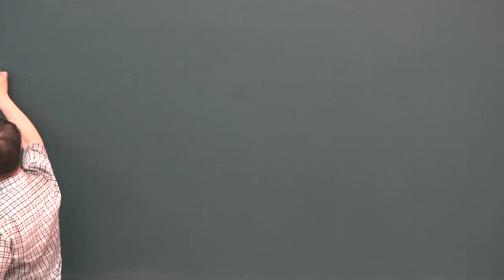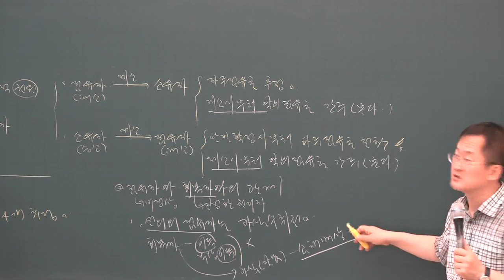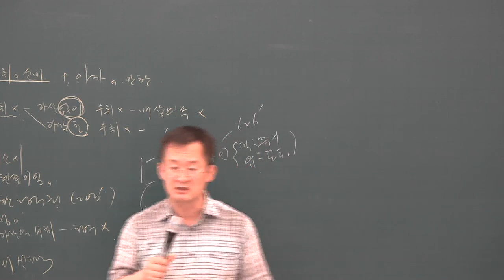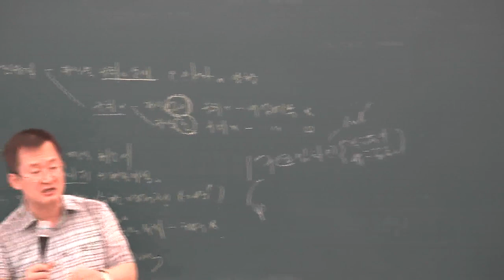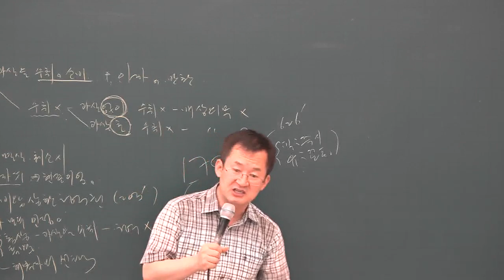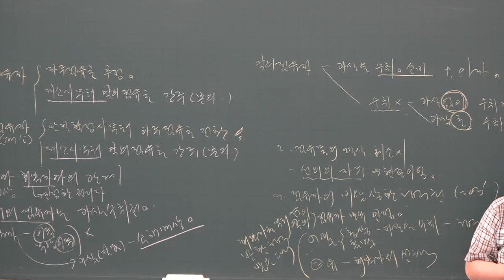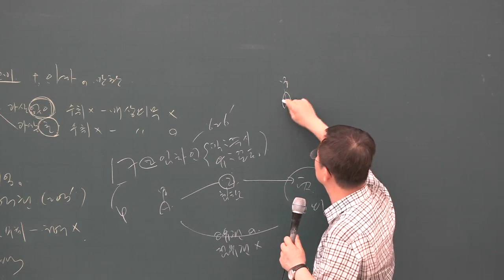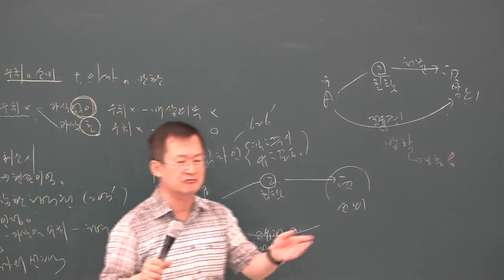[공전무] 2019년 공인중개사 민법 및 민사특별법 문제풀이 7-15